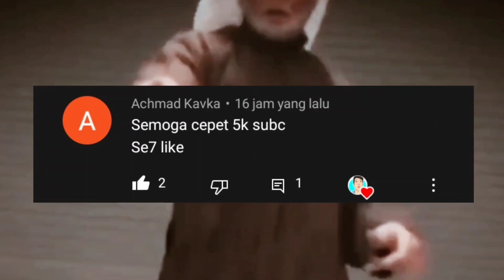REVIEW AKUN PART 2!! SQUAD SEDERHANA TAPI MEWAH?! STAR PASS HAMPIR LVL 100?? | FIFA MOBILE INDONESIA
MZ®